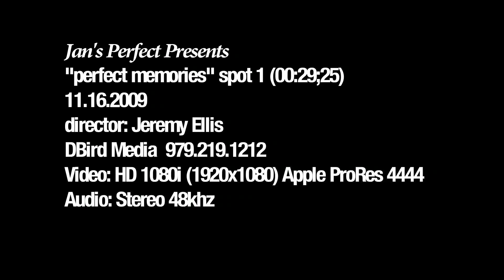Jan's Perfect Presents - "Perfect Memories" Commercial (HD version)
Here is a commercial I did for Jan's Perfect Presents, a retail gift shop in Waco, TX.  Written by Jason Ellis

The spot was very much inspired by the Madmen Season 2 promo #1